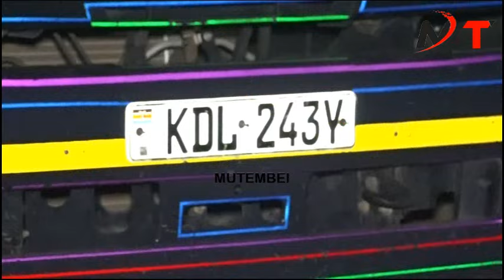BREAKING SAD NEWS!!MOTHER AND DAUGHTER KILLED AFTER BEING KNOCKED BY A LORRY ALONG KANGUNDO!!